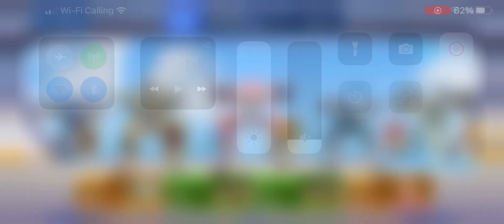One sided beatdown